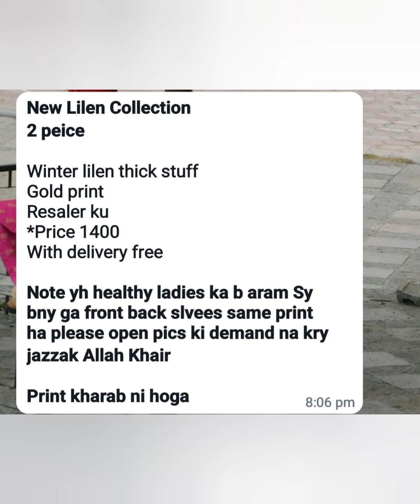Gold Print Winter Collection Details are in Video online sale online shopping 🛍